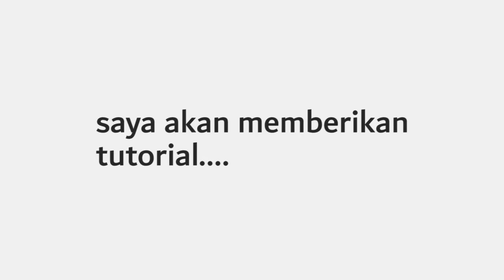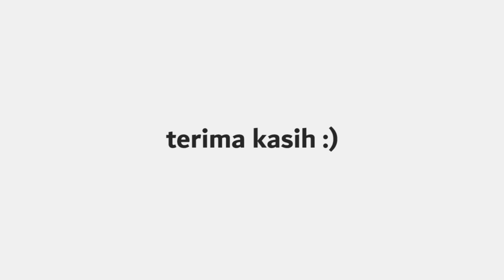BERTANI DIRUMAH AJA l PROKER KKN COVID UNS 2020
Berisi tutorial cara untuk menjadi petani di rumah aja dan menghasilkan sayuran untuk kebutuhan pangan selama masa pandemi.
Ihrom Rosyadi/K4317030/Pendidikan Biologi

Mengedit menggunakan Premiere Pro, intronya pake After Effect